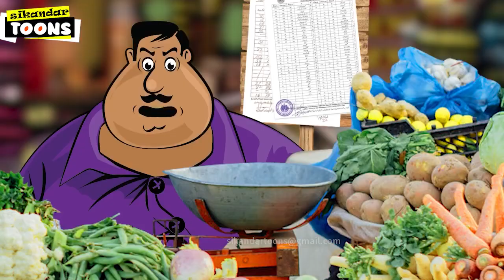सबसे बड़ा पेटू - Hindi Kahaniya - Comedy Funny Stories – Fairy Tales in Hindi – SSOFTOONS HINDI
بڑھتی ہوی قیمتیں اور سی، ایس، ایس پاس کمشنر اور
 ڈپٹی کمشنر!

Credits: Sound effects obtained from